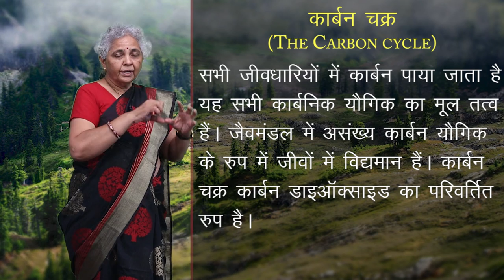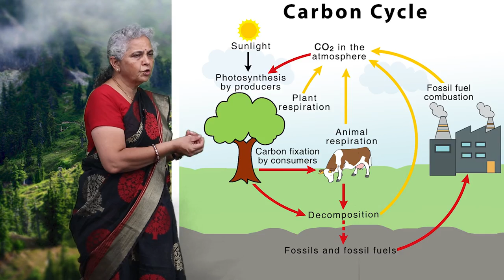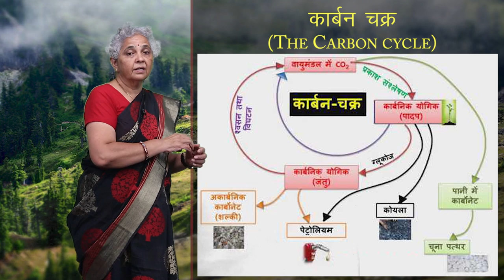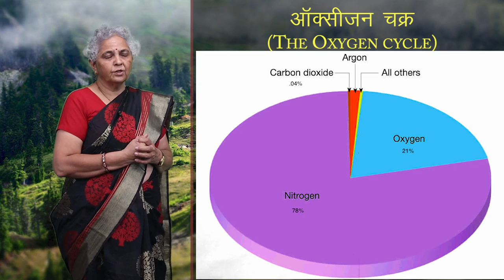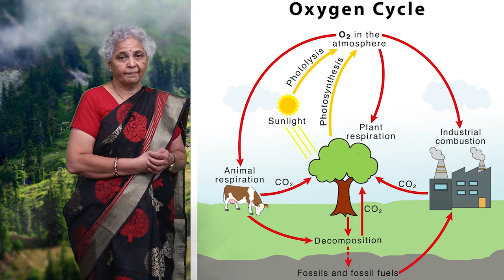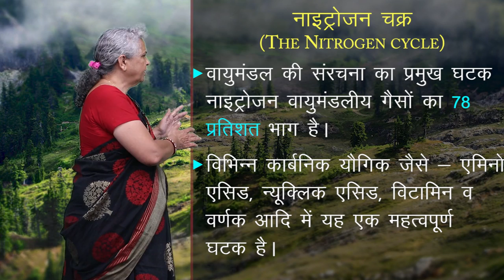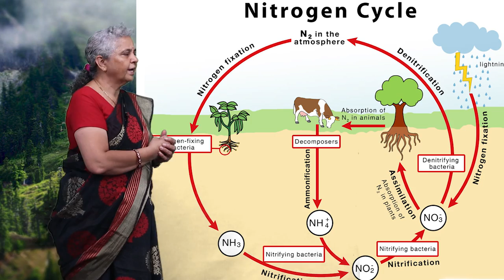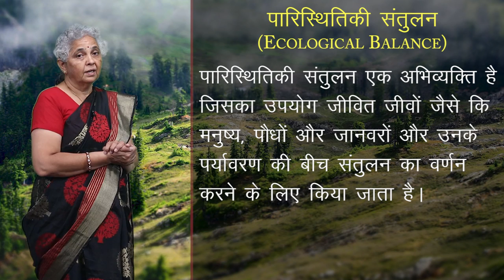CLASS 11th GEOGRAPHY | पृथ्वी पर जीवन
CLASS 11th GEOGRAPHY | पृथ्वी पर जीवन | 3